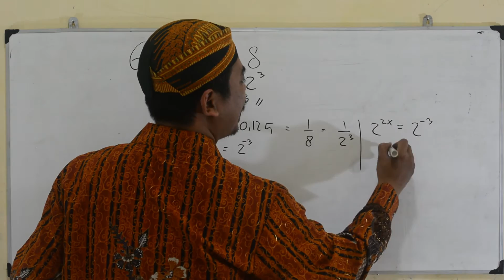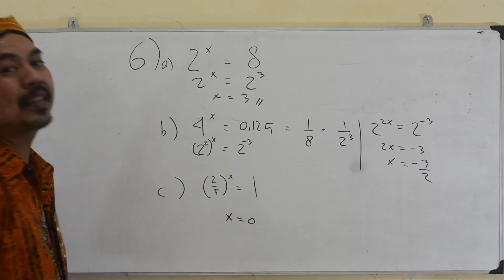eksponen, 2^x=8 , 4^x=0,125 , (2/5)^x=1 , BSE Matematika K 13 kelas X uji kompetensi 1.1 No 6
Tentukan nilai x yang memenuhi
persamaan berikut
BSE matematika X
BAB 1 eksponensial dan logaritma
Uji.K 1.1 No 06